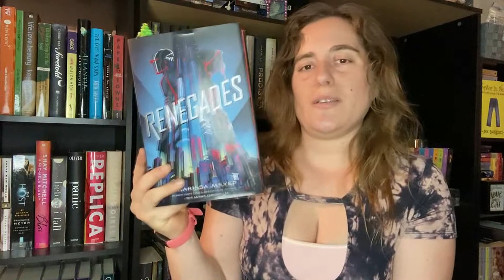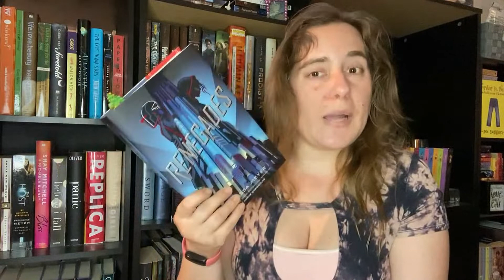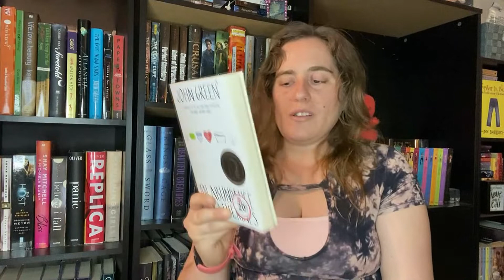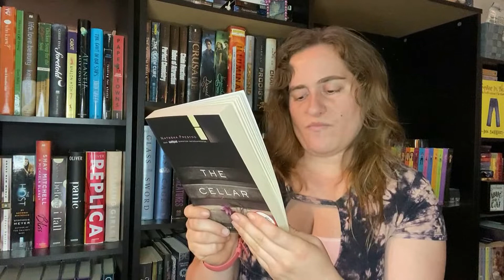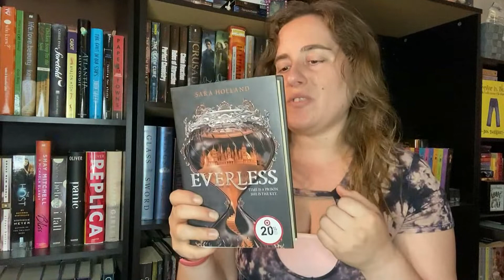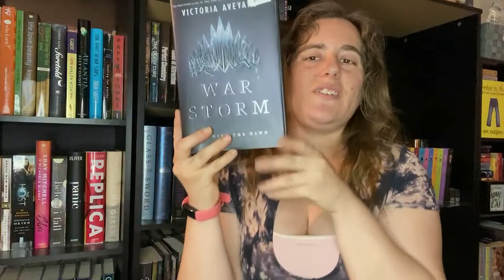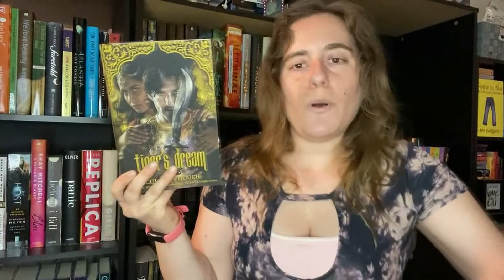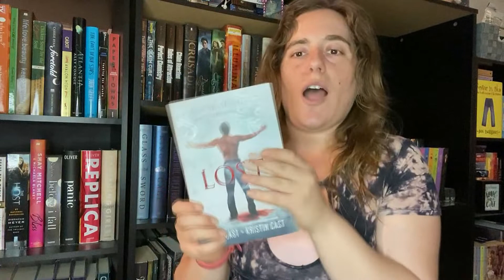My Summer Reading Plans 2022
Hey, guys,
Let's talk all about my summer reading plans for this summer. What are your guys reading plans for the summer? What books are you reading/want to read?